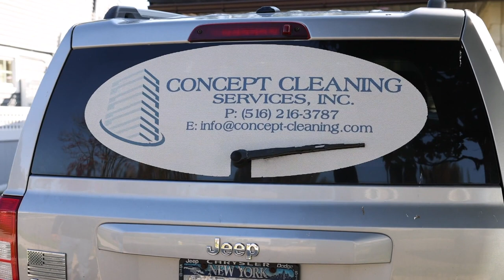CleanGuru - Jesse Fudrini - Concept Cleaning Services Inc.